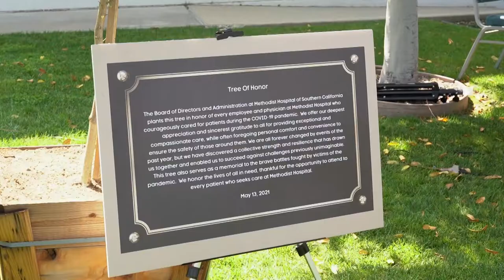美以美医院栽植“新冠疫情荣誉树”，表彰坚守一线的医护人员